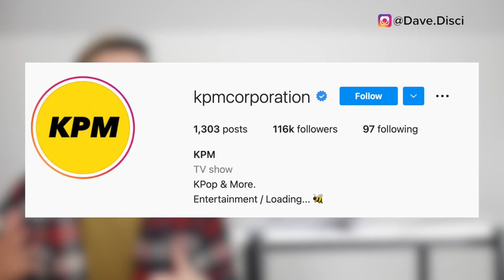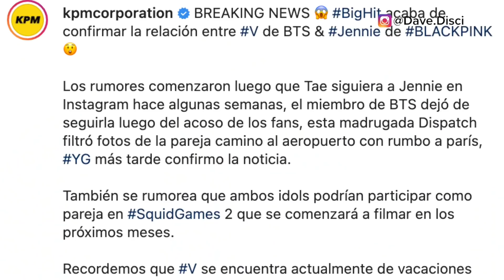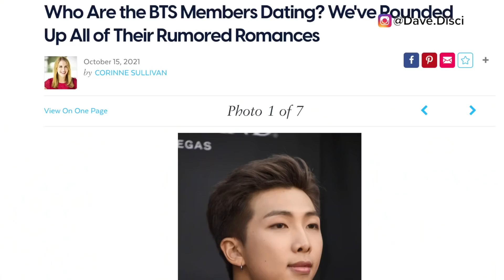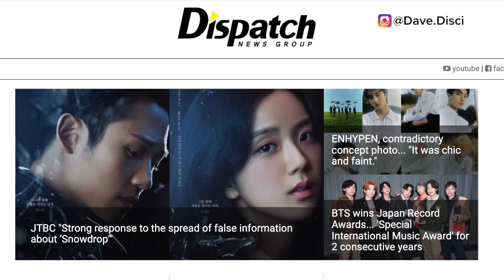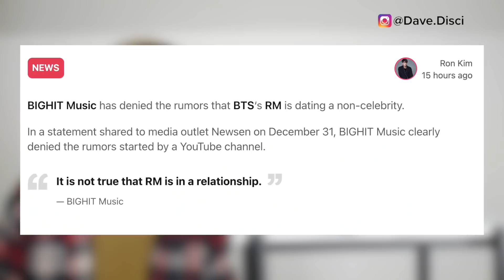FANS FURIOUS! Spanish Paparazzi CATCHES V & Jennie Together on The Street? RM Personally Responds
Today I wanted to get into BTS or bangtan sonyeondan boys. I wanted to talk about the spanish news and what they claimed about the Jennie and V and what was going on over there. I also wanted to get into RM and his statement and what he said about what was going on with him.

0:00 Table of contents
0:23 The Spanish news, V & Jennie...
5:23 why RM had to come out and say...
8:20 What you can do next!